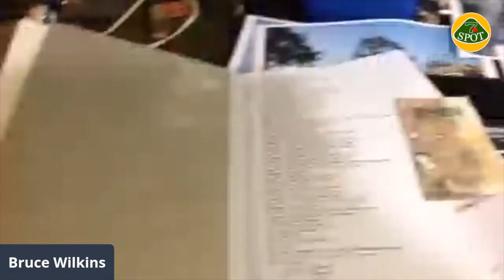What's that, Bruce? ... You're Building Two Cars? ... Two?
Bruce Wilkins has freshly mucked out his shed and he's got a toy or two in there.
He's going to show us both of the fast light things he's working on then he's going to tell us Why and How you should use the Sports Car Builders Club of Western Australia if you are planning to build a Clubbie!
CREDITS:
Song:  Hyped
Composer(s):  CK Barlow